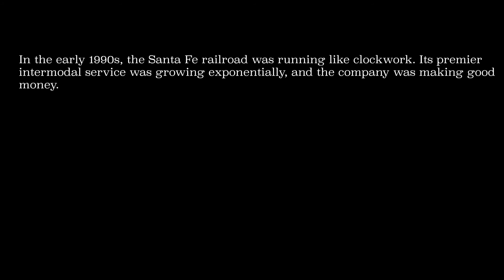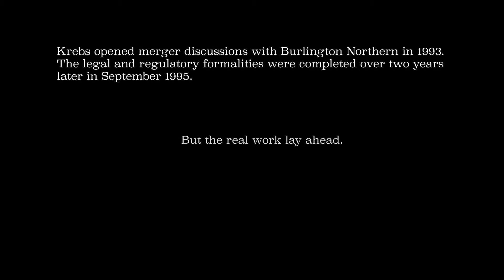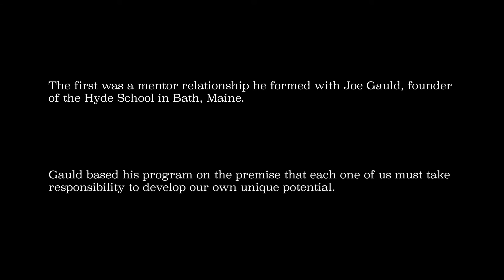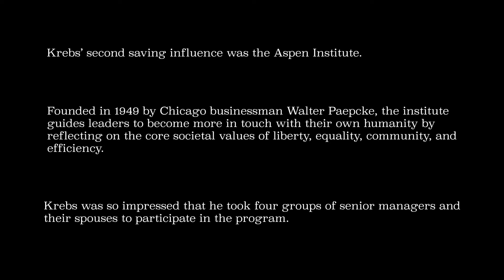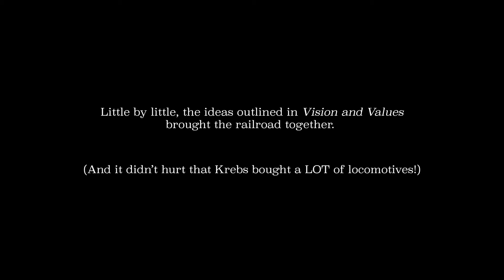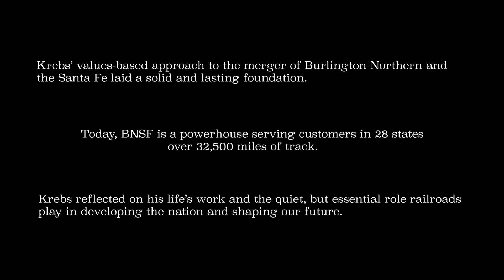Vision and Values: The Merger of the Santa Fe and Burlington Northern Railroads